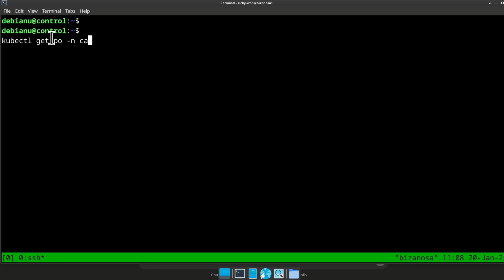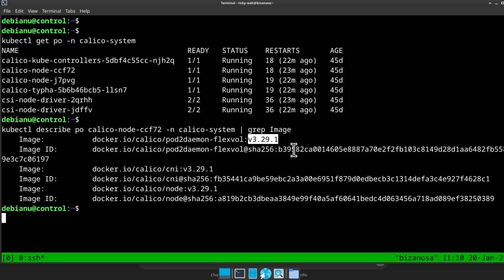Calico version check on a kubernetes cluster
How to check which version of Calico you are running on your Kubernetes cluster. Calico version check with kubectl.

Hosting links

Hi, and welcome to this video! If you're the cluster admin and want to figure out which version of Calico your cluster is running, you can check the image that one of the Calico pods is running.

Let's see how to do that:

List the Calico pods:
Use the command kubectl get pods to list the pods in the Calico namespace. The namespace for Calico is calico-system.

Describe a specific pod:
Use the command kubectl describe pod pod-name to inspect one of the pods.

Filter for the image version:
To avoid a large output, you can filter the results by using grep for the word "Image" (with a capital "I"):

kubectl describe pod pod-name | grep Image
Check the output:
The output will show the Calico version, for example, version 3.29.

Finally, compare this version with the latest version listed on Calico’s website to determine if an upgrade is needed.